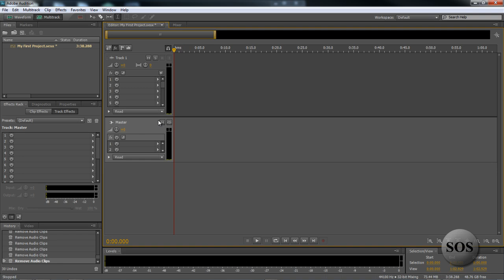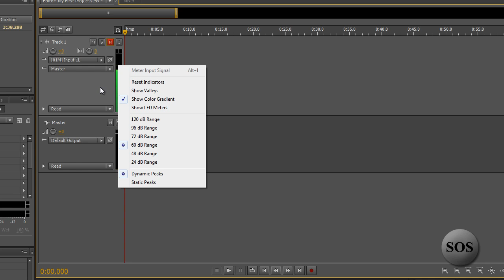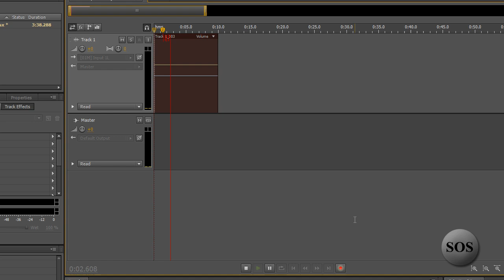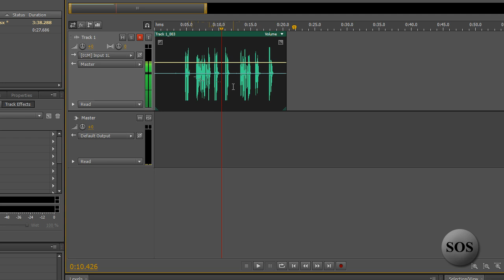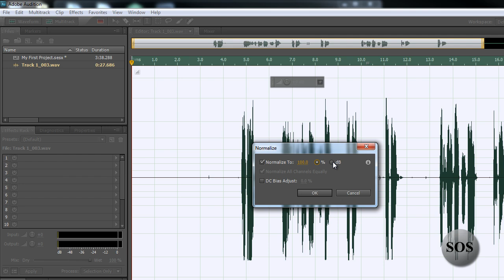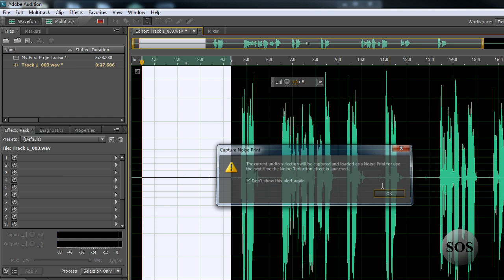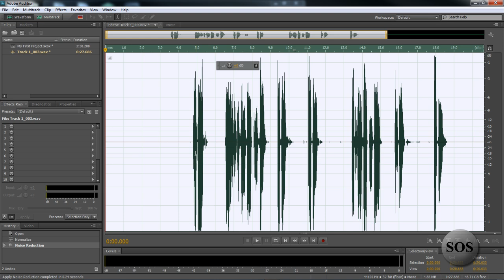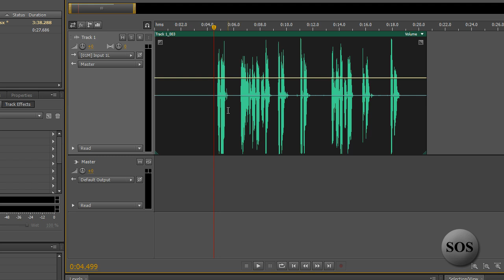Audition CS5.5 Tutorial - Recording The Audio - 9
Now we get to actually work with some audio as we start building a radio liner!

Adobe Audition (formerly Cool Edit Pro) is a digital audio workstation from Adobe Systems featuring both a multitrack, non-destructive mix/edit environment and a destructive-approach waveform editing view.

Audition 4, also known as Audition CS5.5, was released on April 11 2011 as part of Adobe's Creative Suite of programs. Audition 4 was shipped as part of the Adobe Creative Suite 5.5 Master Collection and Adobe Creative Suite 5.5 Production Premium, replacing the discontinued Adobe Soundbooth. Audition 4 was also made available as a standalone product. Enhanced integration with Adobe Premiere Pro allowed editing of multitrack Premiere projects, and users of third-party software were served by the introduction of OMF- and XML-based import/export functions. Other new features included improved 5.1 multichannel support, new effects (DeHummer, DeEsser, Speech Volume Leveler, and Surround Reverb), a History panel, faster and fully supported realtime FFT analysis and a new audio engine (more reliable and faster) for non-ASIO devices.
According to Adobe, Audition CS5.5 was rewritten from the ground up to take advantage of parallel/batch processing for performance and make it a platform-agnostic product. Audition CS5.5 now works on Windows and Mac platforms. Over 15 years of C++ code was analyzed, and many, but not all, features of the previous Audition 3 were ported and/or enhanced. Unlike all the previous versions, this is the first version to be available as a Mac version as well as a Windows version.